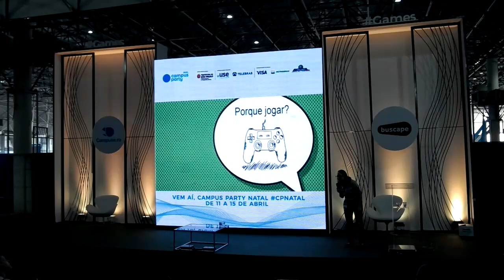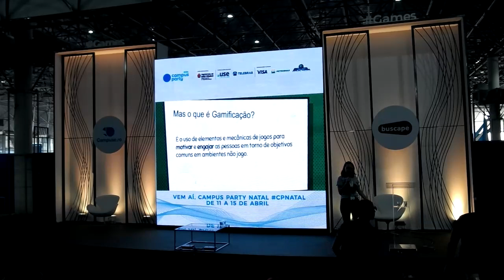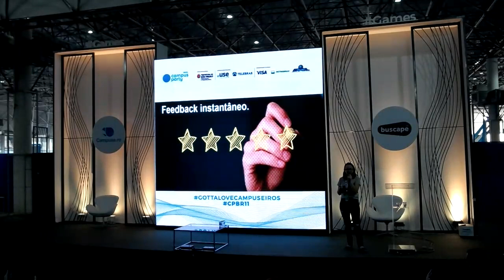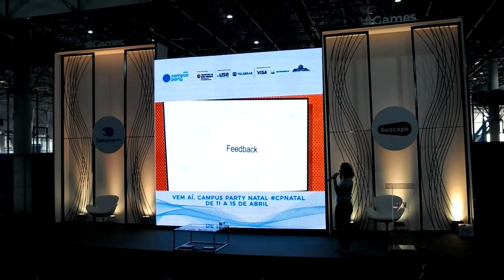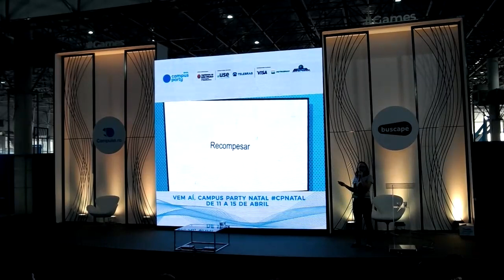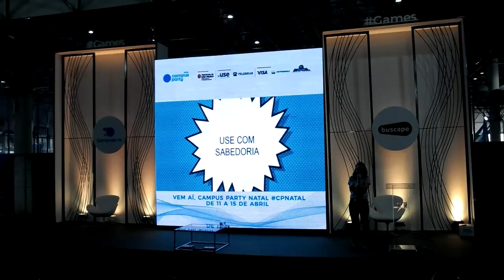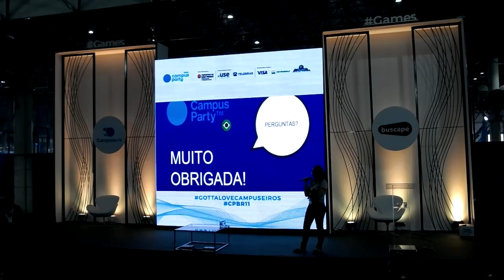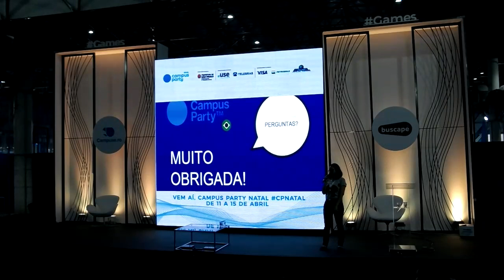CPBR11 - 02/02/18 Palco Games - Gamificação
Laís Silva - Laís Bethânia Brito Silva Possui graduação em Sistemas de Informação pela Universidade Federal de Viçosa (2015). Atualmente é professor do Instituto Superior de Educação Verde Norte. Tem experiência na área de Ciência da Computação, com ênfase em Sistemas de Informação.